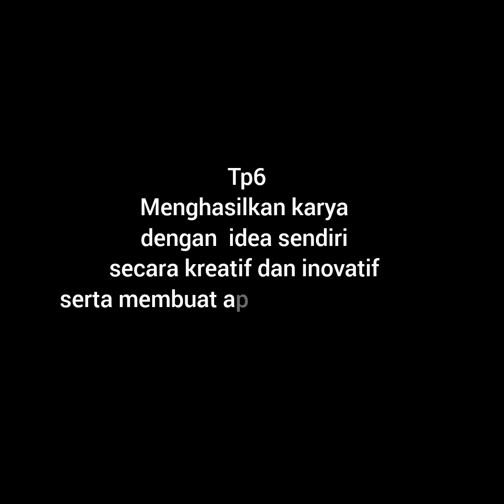Tajuk 4 Tingkatan 1